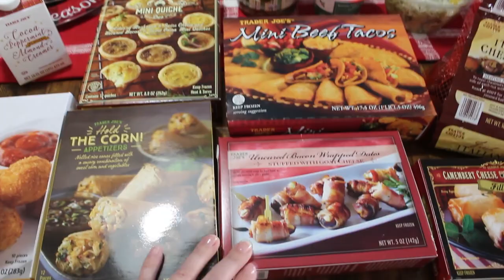WEEKLY GROCERY HAUL | 3 STORE GROCERY HAUL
Hey guys! Today I am sharing my weekly grocery haul for my family of 6. This week I actually went to several stores over the course of the week. I also used Instacart in the middle of the week which is always a huge help! This week I purchased groceries from Costco, Trader Joe's and HEB. What is your favorite store to grocery shop at?

and this code L9703A71AD on Instacart!